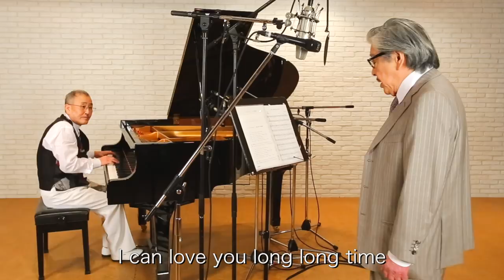「ラ・シュビドゥンドゥン」（作詞作曲：筒井康隆 ピアノ演奏：山下洋輔）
「文學界」2017年9月号掲載の短篇小説「漸然山脈」（筒井康隆）の挿入歌「ラ・シュビドゥンドゥン」が作詞作曲筒井康隆さん、ピアノ演奏山下洋輔さんで実現しました。
長いおつきあいのお二人ですが、山下さんのピアノで筒井さんが歌うのはこれが初めてだそうです。